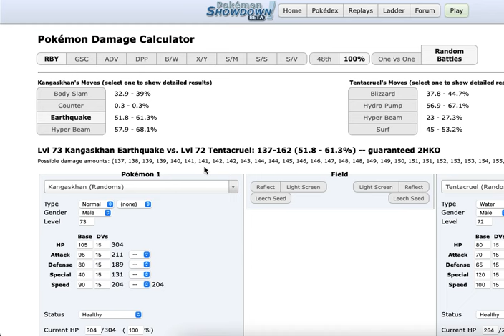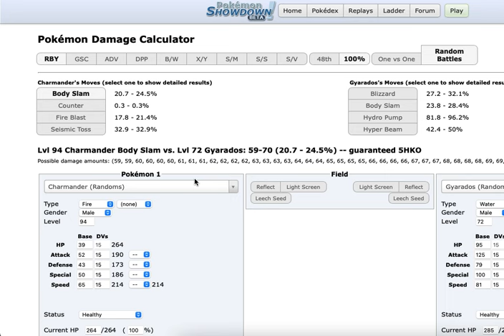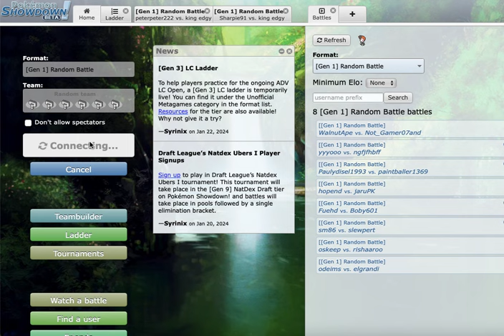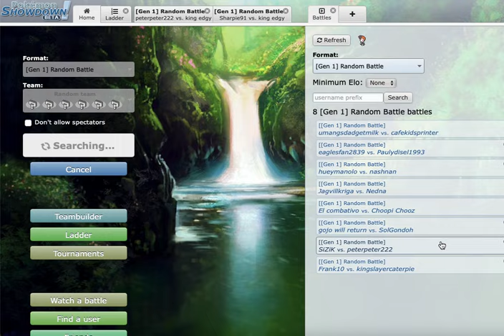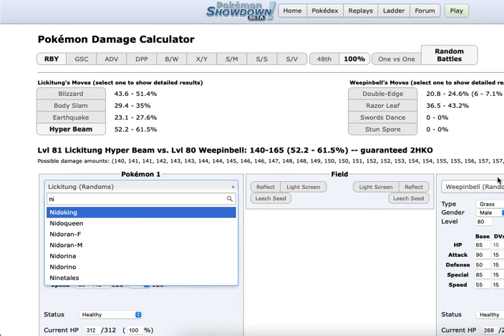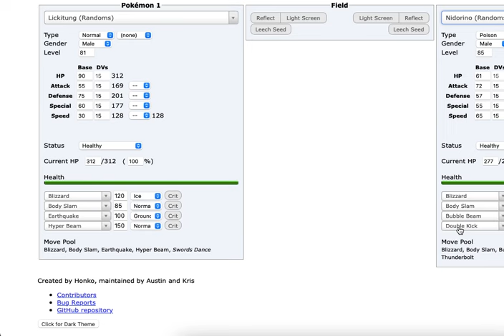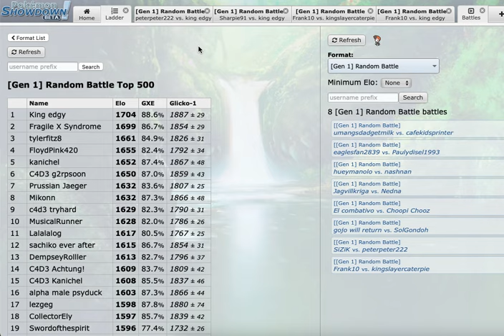Climbing to the Top of the Gen 1 Ladder #26